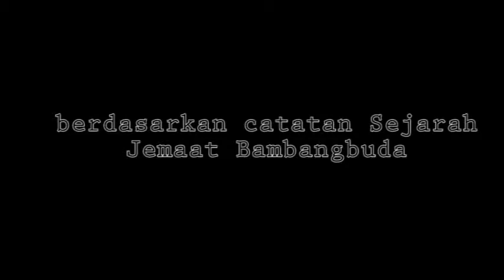SEJARAH MASUKNYA INJIL DI BAMBANGBUDA part 1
sebelum tahun 1936 masyarakat Bambangbuda, Pitu Ulunna Salu masih berpegag teguh pada adat istiadat/kepercayaan tradisional yang disebut Alu' Mappurondo. hingga Para misionaris dari belanda menginjakkan kaki di daerah itu dan mulai mengajarkan ajaran kekristenan di Bambangbuda.

Saya secara pribadi bersyukur telah diberikan izin dan kepercayaan oleh Tim Penyusun Sejarah Jemaat Bambangbuda untuk mengerjakan proyek FILM SEJARAH ini pada tahun 2015 yang lalu. walaupun jujur waktu itu saya masih belum punya kemampuan apa2, dan bahkan sebenarnya belum layak untuk membuat film yang melibatkan banyak orang seperti ini. so, terima kasih atas bantuan semua pihak yang turut berperan dalam film ini,  dan harap dimaklumi karena dalam video/film ini  masih terlalu banyak kekurangan dan semoga nanti dikemudian hari kami bisa berkesempatan lagi untuk me-REMAKE-nya agar bisa lebih baik dan dapat kita nikmati bersama, dan terlebih khusus bisa memberikan manfaat bagi banyak orang.

Crew Produksi :
Director : Yan Lucky Martanto
Producer : Philipus D. Julum
Cerita/skenario : Philipus D. Julum, Marthen Toroi, Yan Lucky
Camera Person : Sutomo Madani, Jitro Kristianto
Editor : Yan Lucky Martanto, Sutomo Madani

Cast  :

Produksi TIM SEJARAH JEMAAT BAMBANGBUDA TAHUN 2015